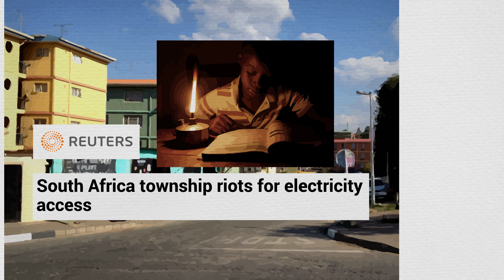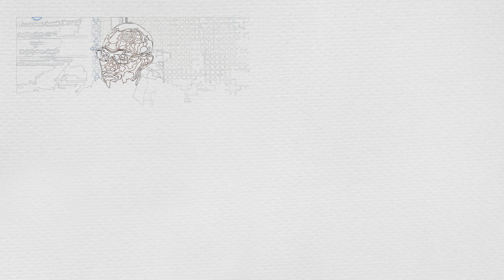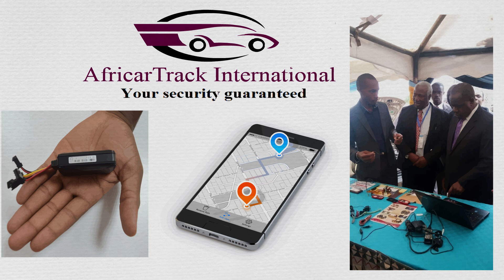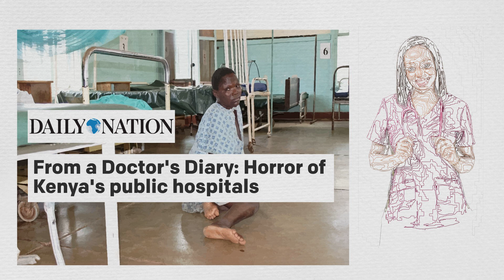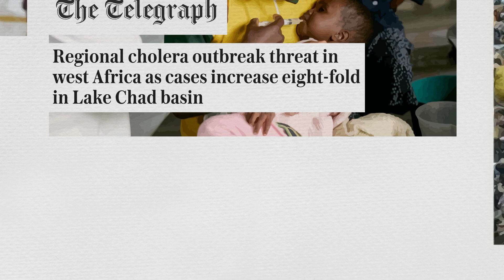5 African Entrepreneurs You NEED to Know About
In this video, we will be introducing you to five innovative and inspiring entrepreneurs who have created unique solutions to the problems facing their local African communities.

Do you know of any inspiring minds that are driving change in Africa?

The Scramble for Africa

The State of Africa

Dictatorland: The Men Who Stole Africa